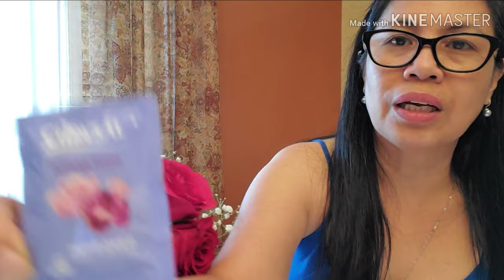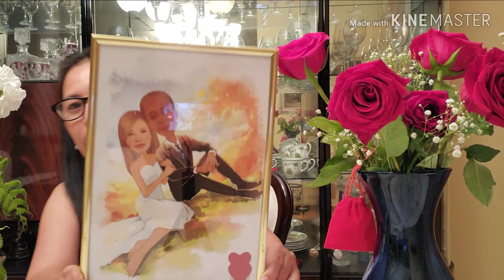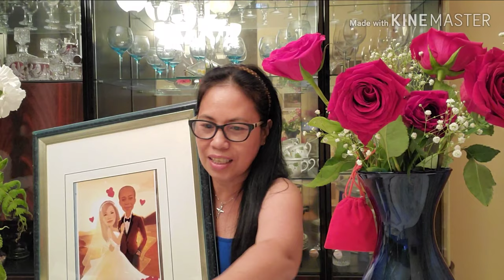HOW TO KEEP CUT FLOWERS FRESH || Anniversary Flowers || Happy Valentine's Day!